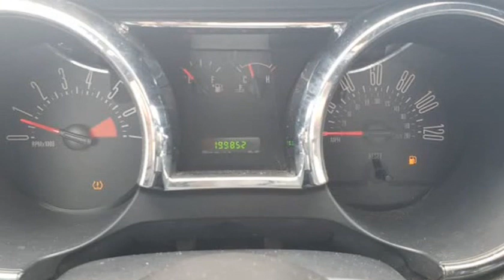2007 Ford Mustang 2dr Cpe Deluxe (ORLANDO, Florida)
6231 HANSEL AVE
ORLANDO